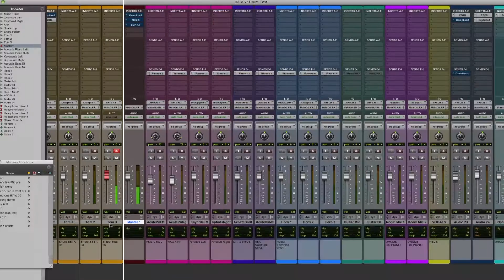THE RHYTHM STUDIO CHANNEL TRAILER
Having spent the better part of my musical life as a drummer, arranger, composer and producer I've decided to share my experiences via the YouTube platform. On this channel you can expect to see product reviews, tips on tech and music production. Thanks!

The current Rhythm Studio Setup:

DAW 1: (Scoring Station) Pro Tools 12 and Sibelius using a Focusrite 2i4

DAW 2: (Sketch Station) Logic Express 8 YES! on a Mac G5 still sounds amazing. I will be upgrading to Logic Pro X

DAW 3: (Recording Station) Pro Tools HD8 WHY? It’s fully paid for.  44.1K and 48K are the same on any HD system.
No one I know records at 96K and clients haven’t requested 96K sessions

Microphones: Neumann, AKG, Shure, Audix, Rode

Headphones: AKG, SONY, ULTRASONE

Monitors: Auratone, Dynaudio, Mackie, TOA, Tannoy

Monitor Management:  Personus Monitor Station

Headphone Monitoring: Furman

Vintage Gear: DBX, Valley International, DOD, Lexicon, Alesis

Preamps: Focusrite, NEVE, Fredenstein, Fivefish, Valley International and Warm Audio